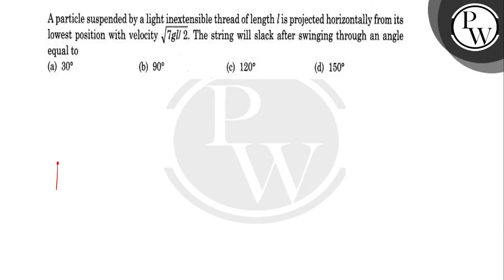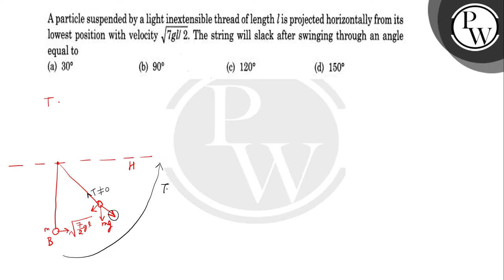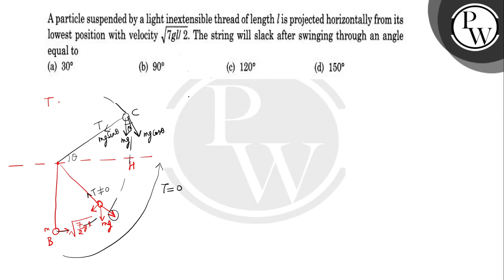A particle suspended by a light inextensible thread of length \( l \) is projected horizontally ...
A particle suspended by a light inextensible thread of length \( l \) is projected horizontally from its
\( \mathrm{P} \) lowest position with velocity \( \sqrt{7 g l l} 2 \). The string will slack after swinging through an angle

W equal to
(a) \( 30^{\circ} \)
(b) \( 90^{\circ} \)